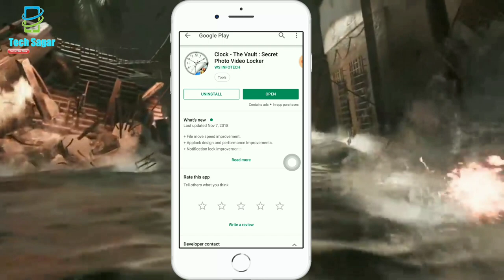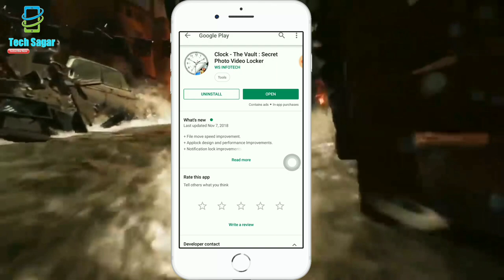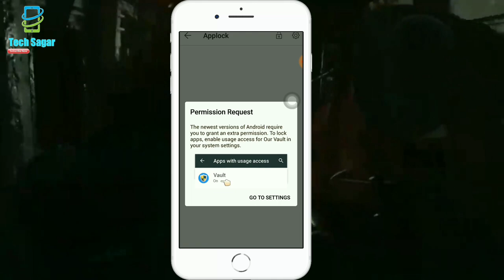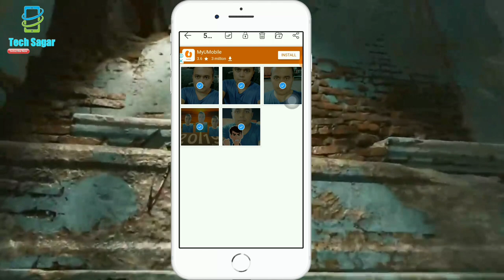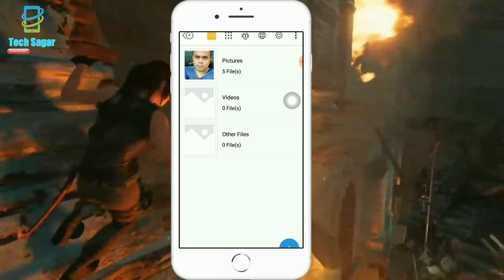How to Hide your Secret Video, Photo, Files in Clock vault Android Tricks || in Nepali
Welcome To : tech sagar Official Nepali Technical Channel !!
Namaskar sathi haru ...

Clock Vault(Secret Photo Video Locker) is a best privacy protection app to keep safe & easily hide your private photos, videos & any other files that you do not want others to see on your device.

This is a Must-Have App for protecting your privacy as hiding each of the media files using password!
You can easily manage the folders or albums of gallery & view, move & export pictures.

Highlight Features:

• Hide Pictures: Easily hide pictures to our vault from your gallery with private photo locker.

• Hide Videos: Easily hide your private media to our vault from your gallery with private video locker.

• Strong AppLock: Lock your Messenger, Gallery, Browser, Contacts, Email or any other apps you choose. You can also lock Wifi, Bluetooth & recent tasks.

• Fingerprint Protection: You can use your fingerprint to Unlock your secret Clock vault and Applock Fingerprint.

• Icon Hide/Replace: Replace your Clock Icon with other icons like Vault Calculator, Whether, Music, Calculator Lock, Calculator Vault etc for better disguise Vault.

• Break-in Alert: Capture a snapshot and mails to you the selfie of anyone who tries to unlock apps behind you. You can also See & save the snooper photo from inside Gallery Vault.

• Fake Password(Decoy Locker): Support Fake Locker system and show fake content when you input fake password to protect real gallery lock.

• Private Browser(Incognito Browser): Private web browser to download and Lock photos, videos and audios from Internet & leaves no tracks in your system.

• Video Player: Super Inbuilt Video player to watch videos inside video Vault.

• Themes Applock: Choose different type of applock themes to beautify your lock screen, Select your gallery image to set behind lock screen.

• Easy Navigation: You can easily navigate to back screen from anywhere inside Gallery Lock by swipe right from left edge like iphone navigation.

• Beautiful Design: Smooth and elegant user experience.

Special Features:

- App Disappears from recent apps list.
- Protects Time Lock from being uninstalled by kids or strangers.
- Easy file management system. (Edit, Move, Rename, Create Folders etc)
- Set Backup Pattern Lock for your app lock.
- Direct Hide files from gallery by share option. Share to Vault from your gallery to Instant hide multiple photos videos.

How to Use Time Lock?
Step 1: Launch our Vault Clock and press the middle button of clock.
Step 2: Set a desired time password by moving hour and minute hands and press middle button of clock.
Step 3: Now repeat the password to confirm.

IMPORTANT: Do not uninstall this app before restoring your personal files otherwise it will be lost forever.

This app uses Device Administrator Permission.
Clock Vault needs Device Administrator Permission to prevent it from being uninstalled by snoopers & this app never use this permission except for uninstall prevention.

Timer Vault need Accessibility services Permission for power saver & help users with disabilities to unlock apps.

FAQ

What can I do if I forgot my password?
- Launch Clock Vault and press middle button of clock. Set 10:10 time by moving hour and minute hands and press middle button again. It will open password recovery option.

Are my hidden files stored online?
No. Your files are stored only on your device, so please make sure to backup all your hidden files before transferring to new device or factory reset.

Can I recover my files after uninstall of this app?
-You cannot recover your files once you uninstall the app. To prevent your app from uninstall please switch on “Uninstall protection” from this app settings.

We focus on Full Privacy Protection and provide the most advanced Hide Picture and Hide Video app to keep safe your privacy!